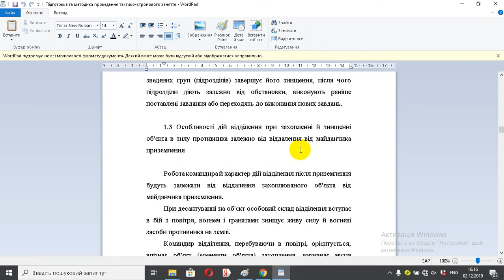Підготовка та методика проведення тактико стройового заняття